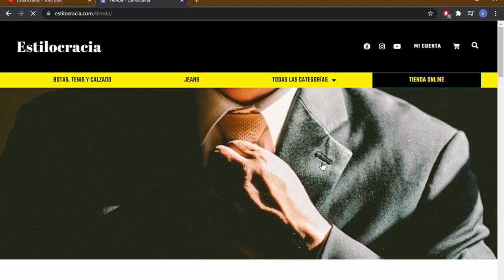😈 CÓMO HACER que una MUJER PIENSE en TI! 7 TRUCOS / HOMBRE 2022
👊 QUIERES QUE PIENSE EN TI? NO OLVIDES HACER ESTO...

Visita nuestro sitio asociado de Amazon para productos de tu interés: